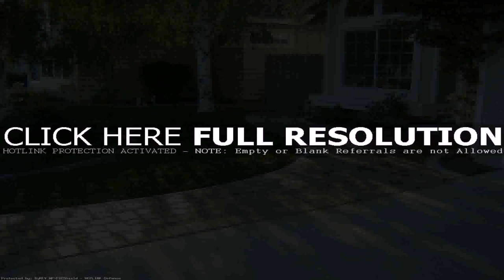Landscaping Ideas Pavers